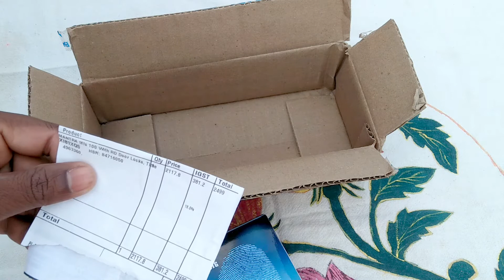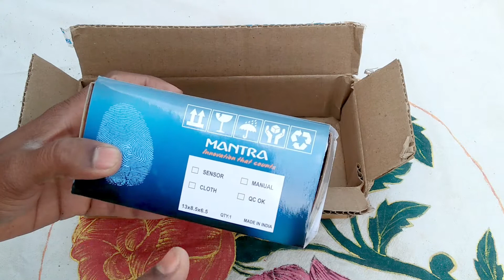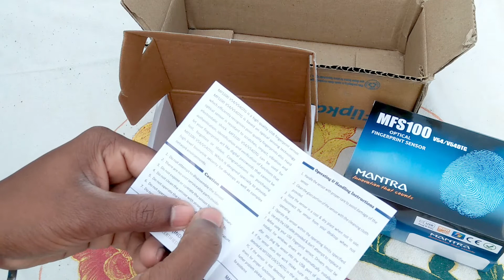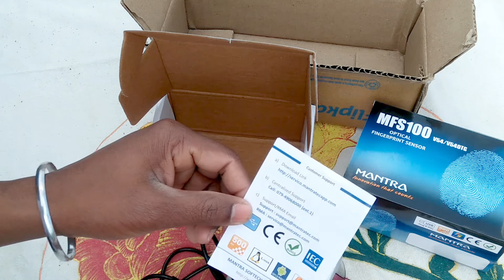Mantra Device Unboxing || Very low price Mantra FingerPrint Device in 2022 || BY INDIAN TECHNOLOGY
Hello 👋
In this video I will show you Mantra biometric Device ,  Best Finger print device ,,,,,,